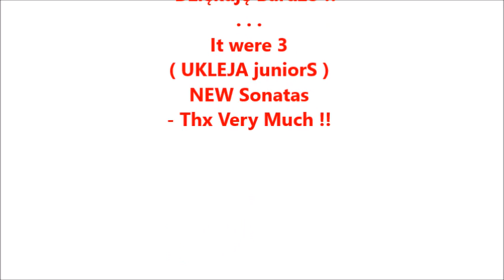& AGAIN 3 NOWE ( Uklei juniorA ) Sonaty - & ZNOWU 3 NEW ( Ukleja juniorS ) Sonatas